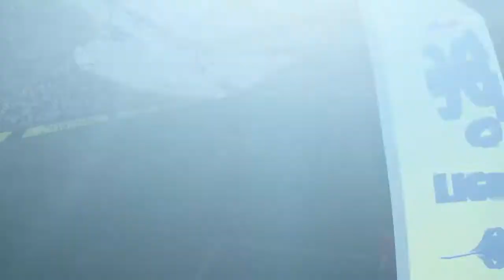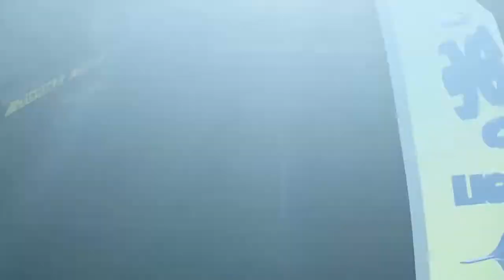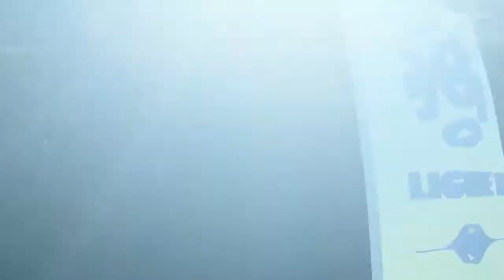FIFA 17 - Marseille vs. Rennes - Full Gameplay